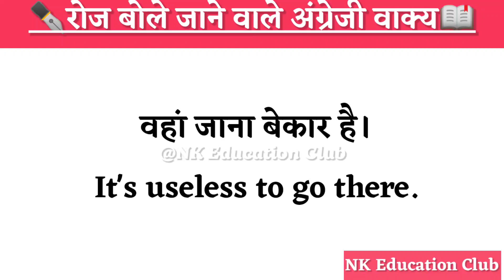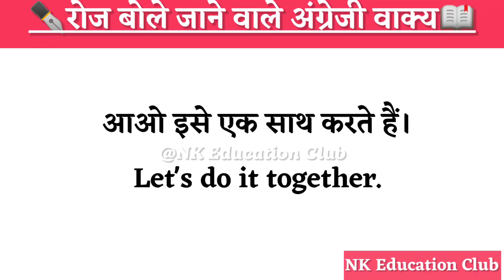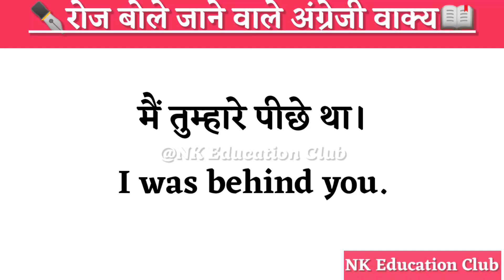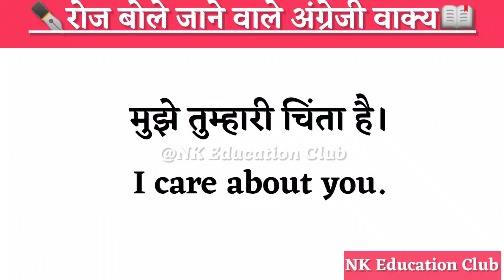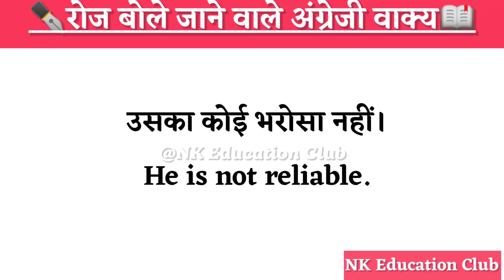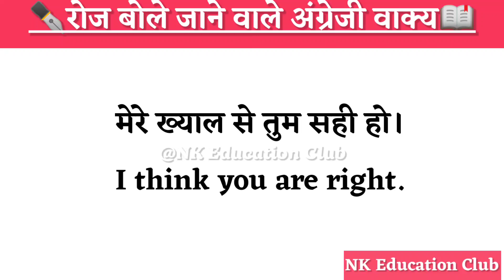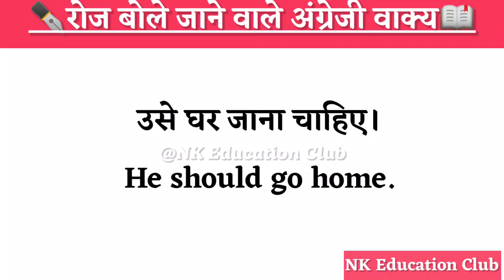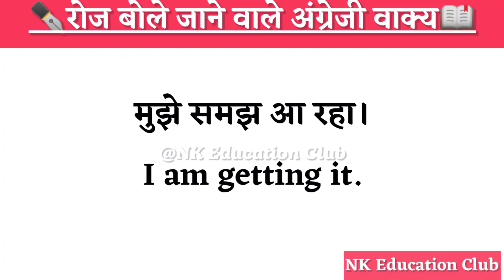रोज बोले जाने वाले English Sentences | daily use sentences | spoken english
आज की इस video में हम कुछ daily use English Sentences  के बारे में पड़ेंगे, जो हमारी रोज की लाइफ में कहीं न कहीं use होते हैं।
रोज बोले जाने वाले English Sentences | daily use english sentences | english speaking practice |